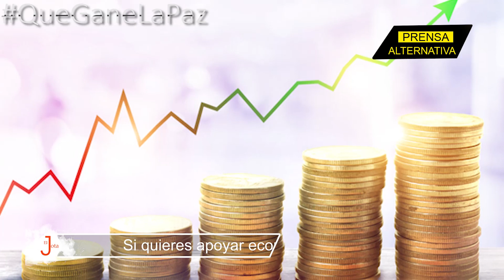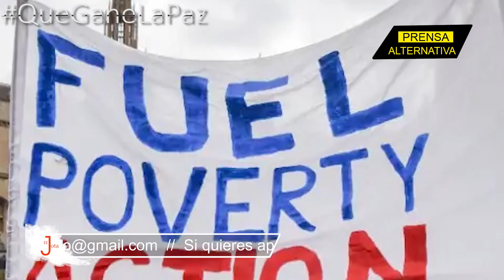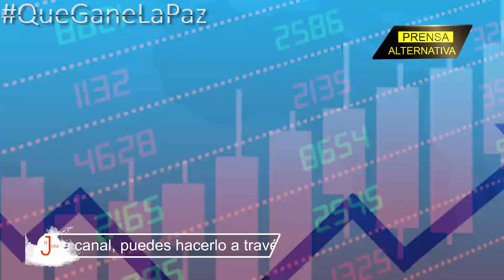Los británicos le dan su "estatequieto" al primer ministro Johnson!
El más reciente discurso del primer británico Boris Johnson, que estuvo dirigido a los ciudadanos del país euroasiático, desató toda clase de reacciones en contra del líder conservador, pues muchos británicos sintieron que las palabras del jefe de gobierno británico solo aumentan las tensiones e ignoran la realidad del pueblo británico.

Jefe de Prensa: Enzo Anchante